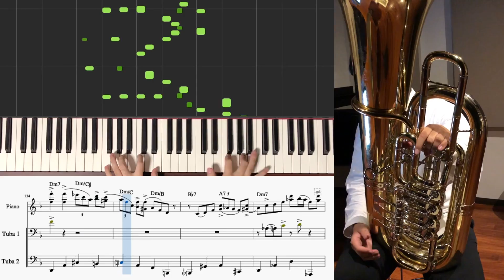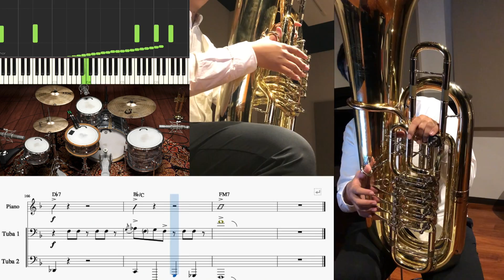【ジャズアレンジ】スウィングしなけりゃ意味がない / It Don’t Mean a Thing by Reo & Tel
Tuba演奏協力: Tel Tuba and Music
チャンネルアイコンイラスト: ふぁず (ご要望によりURL等は伏せます)

Reo: 編曲・ピアノ演奏・ドラム打ち込み・録音
Tel: Tuba演奏・撮影
ふぁず: チャンネルアイコンイラスト制作

今回はTuba演奏家のTelにメロディとベースを吹いていただきました。
有名なJazz曲をがっつり編曲して即興パート(本当は楽譜に書いたソロ)も入れ込んでDTM上でセッションしてみました。
※0:29 からの楽譜と指が一致していないのは撮影後に楽譜を書き直したためです。

楽譜・MIDIデータは下記のリンクにて配布しますのでご自由にご覧ください。(商用利用・再配布等はご遠慮ください)

Song by Duke Ellington
Arranged by Reo

[使用機材 / 使用ソフト]
マイク:
・AKG - C414XLS (Pair)
・RODE - NT5 (Pair)
オーディオインターフェイス: Roland - OCTACAPTURE
マイクプリアンプ: TASCAM - UH-7000
カメラ: iPhone 8, iPhone 6
作曲・録音ソフト(DAW): Logic Pro X
楽譜ソフト: MuseScore 3
ピアノロール画面: Synthesia
ピアノ音源: CineSample - Piano In Blue
ドラム音源: ToonTrack - EZDrummer (EZX Jazz)
電子ピアノ: Roland - HP507-GP

ピアノソロ部で参考にしたジャズプレイヤー
Bill Evans
Oscar Peterson
Yohan Kim
Jimindorothy
宮前 幸弘

※この動画は松戸クリスマス音楽祭にてアーカイブ動画配信へ出演という形でも参加させていただいています。